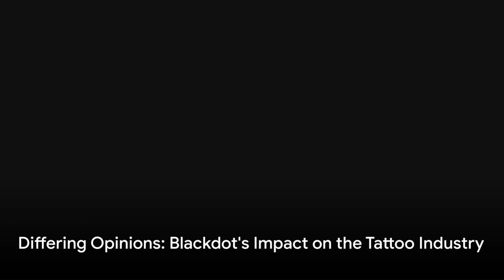Automated Ink: A New Method of Tattooing Invented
Discover the future of tattoo art with Blackdot's automated tattoo machine. This video explores the Austin-based startup's groundbreaking technology, blending precision engineering with traditional tattooing. Learn about the machine's capabilities, including less painful, highly detailed tattoos, and its integration of digital art. We delve into the potential industry impact, the role of NFTs in managing royalties, and how this innovation is reshaping the tattoo landscape. Join us in uncovering how Blackdot is revolutionizing tattooing and what it means for artists and enthusiasts alike.